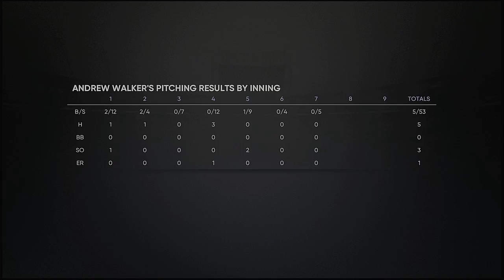MLB The Show 21 Andrew Walker RTTS Game 5 VS Frisco Roughriders